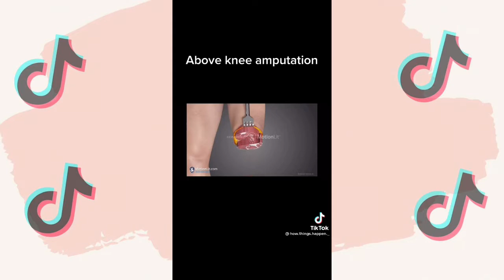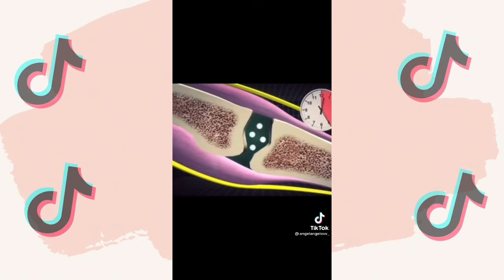How Things Actually Work 😳 Tiktok Compilation | No. 15 | Viral Video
viral video e.g. crossword clue
viral video e.g. crossword